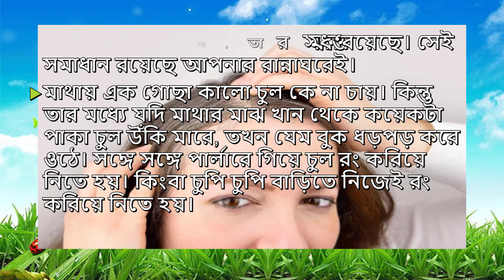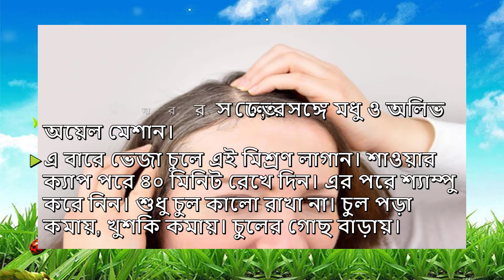চুল পেকে যাচ্ছে! ঘরোয়া উপায় কীভাবে বাঁচবেন পাকা চুলের সমস্যা থেকে